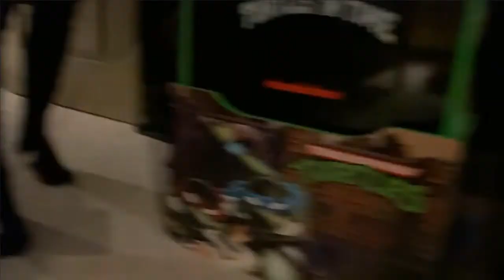BANANA MAN | BOB VLOGS 22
Kevin turns into a banana after drinking Bob's energy drink

LCC PRODUCTIONS Theme Song - “Long Tailed Winter Bird” by Paul McCartney
SUPER SCIENCE FUN! Theme Song - Written by Lance Nolen and performed by Tofutehsurvivor